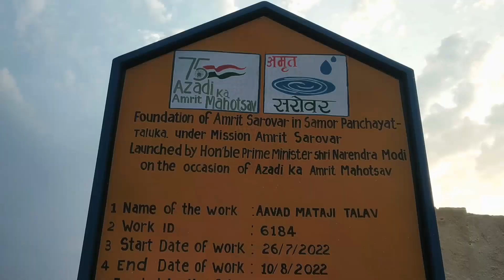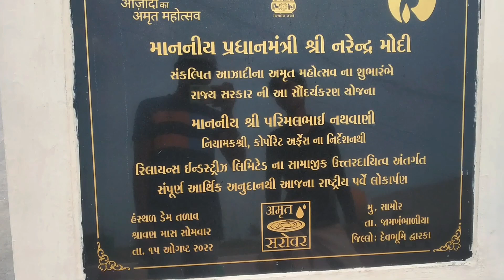My village tour 😍|part:-2 |અમારા ગામ નો સુદર નજારો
My village tour 😍 |beautiful view|part:-2 |india village

pls support in video